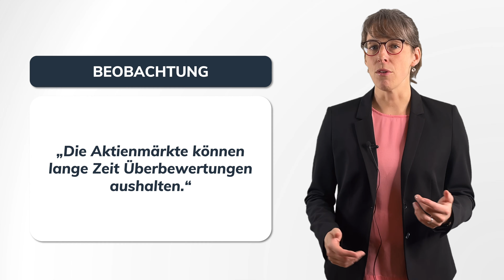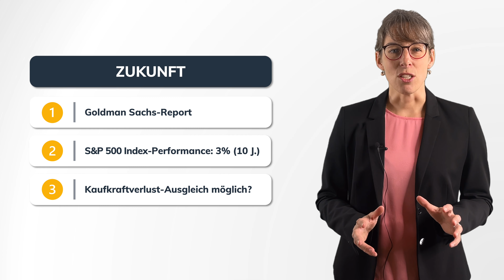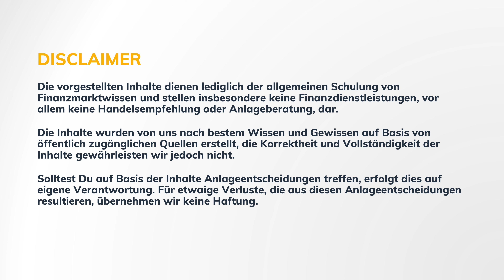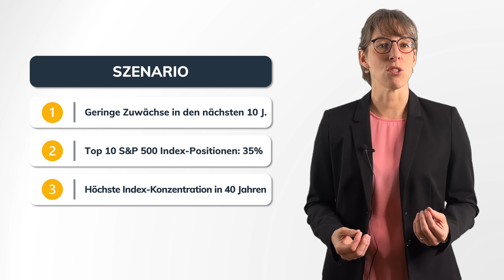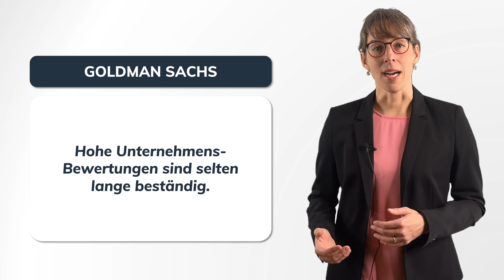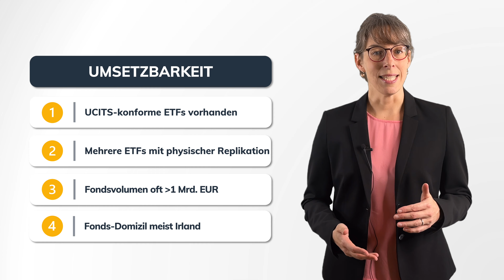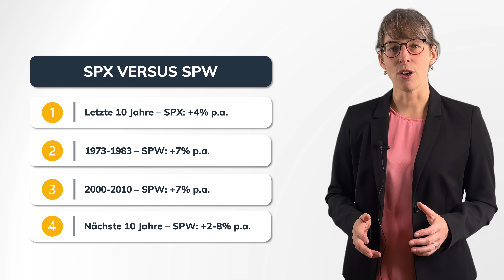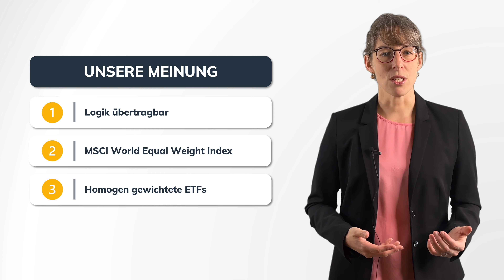10 Jahre Outperformance gegenüber dem S&P 500 Index möglich: Eine Investment-Idee in der Analyse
In diesem Video wollen wir auf einen Aktien-Index eingehen, zu dem es mehrere UCITS-konforme ETFs gibt, die nach Goldman Sachs-Modellen das Schlagen des S&P 500 Indexes möglich machen könnten.

0:00 Intro
3:19 Die Erwartungen zum S&P 500 Index
5:31 Die Idee
6:00 Die Umsetzbarkeit
6:49 Die Erwartungen zur Idee
08:03 Unsere Meinung

In diesem Video spricht Anke Wilk. Anke ist eine der Gründer der K & W Investmentlösungen, die die Optionswelten-Services anbietet.

Das Unternehmen

67117 Limburgerhof